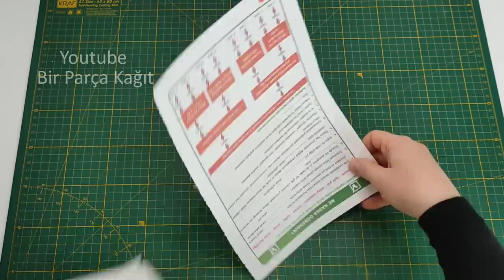DIY - Making Desktop Organizer with Waste Paper | Pen Holder Organizer | Paper Crafts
DIY Desktop Organizer Waste Paper - Paper Craft - Pen Holder - Waste paper recycle - pencil case

Materials I Use :
. Waste paper
. 6 mm skewer
. Pva craft glue
. Pasteboard
. Cardboard
. Acrylic paint
. Napkin
. Decoupage plus

WITH LOVE 😍